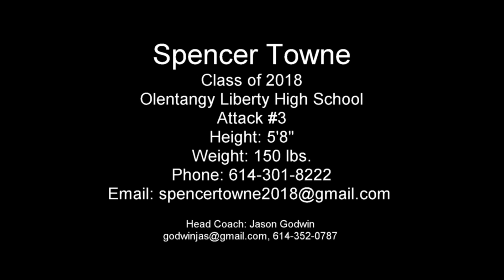Spencer Towne 2018 Attack #3